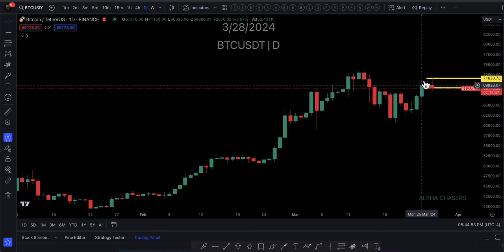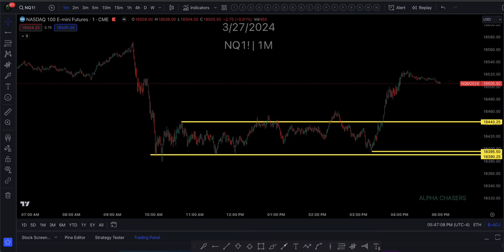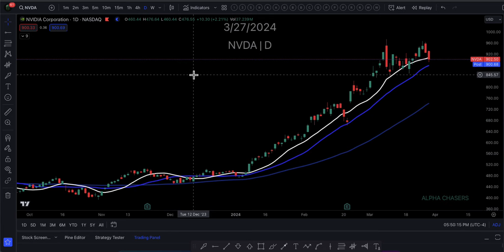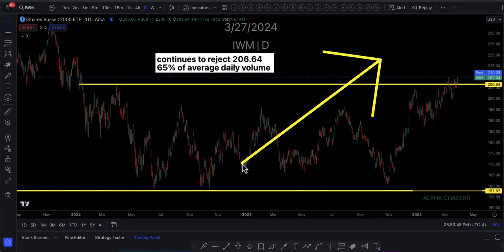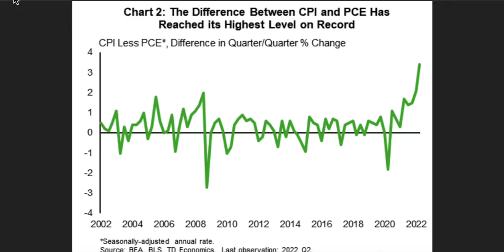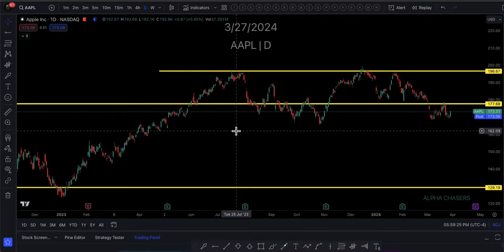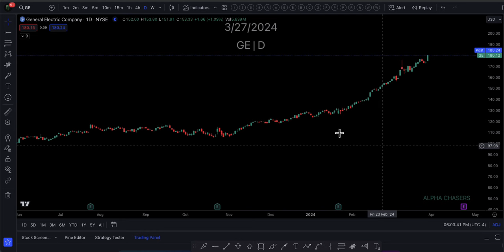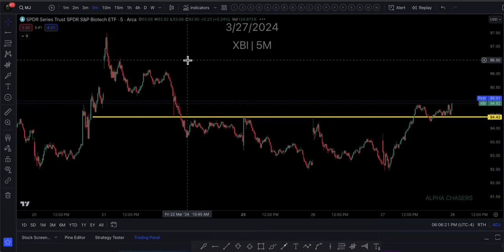99% OF TRADERS ARE NOT READY FOR THIS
Timestamps:
0:00 - BTC/Indexes
7:59 - PCE/CPI
11:10 - Stocks/Sectors to Watch